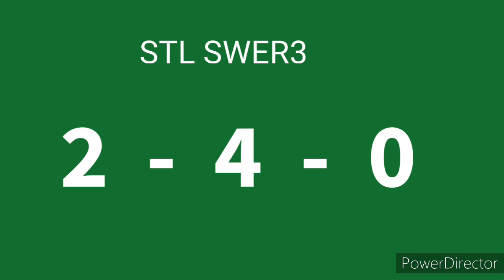STL MINDANAO 3pm RESULT JULY 12, 2021